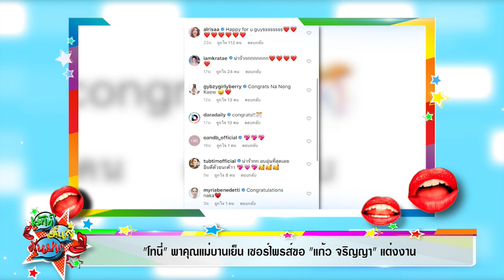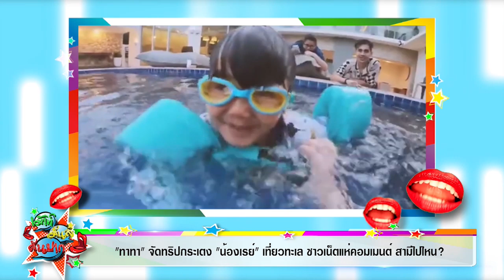"โทนี่" พาคุณแม่บานเย็น เซอร์ไพรส์ขอ "แก้ว จริญญา" แต่งงาน